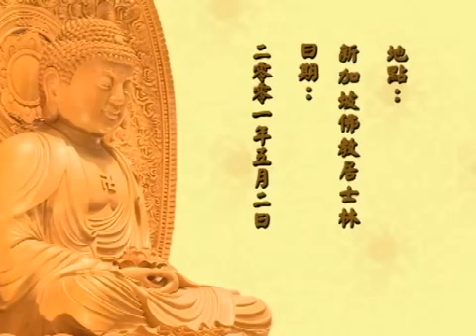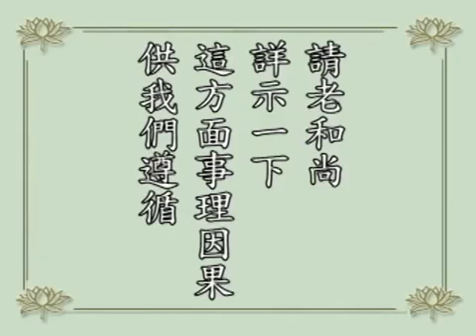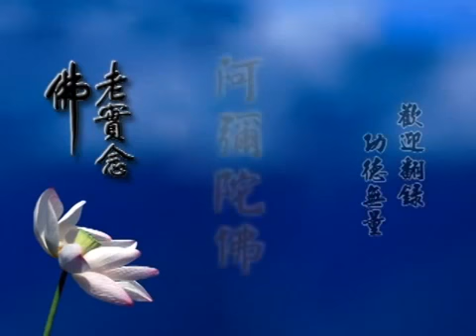淨空法師學佛答問073